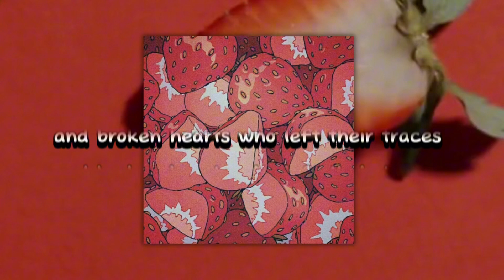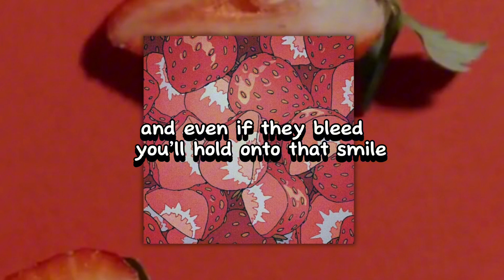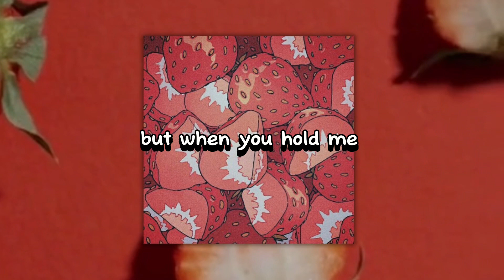Strawberry season - Lyrics video